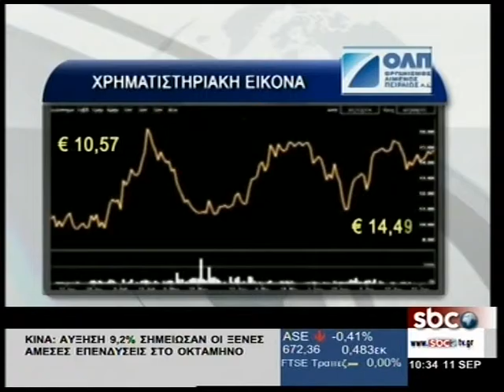ΟΛΠ: ΕΝΙΣΧΥΜΕΝΗ ΚΕΡΔΟΦΟΡΙΑ ΤΟ Α’ ΕΞΑΜΗΝΟ ΤΟΥ 2015